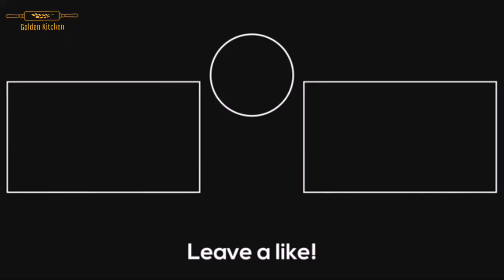Chana Daal Dhaba Style | How To Make Chana Daal | new recipe by Golden Kitchen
A very easy recipe to enjoy same taste of dhaba style chana daal by Golden_Kitchen. Lightly spiced with aromatic tarka on top makes this dish simply irresistible.
ingredients.
2 cup chana daal
1 medium piyaz
2 tamater
1 cup oil
1 tea sp nmak
1 tea sp lal mirch powder
1 tea sp dhaniya powder
1\2 haldi powder
1 lhasan
1\2 tea sp zeera
2 se 4 dar chini
gram masala or sabut lal mirch
hari mirch koi hoi